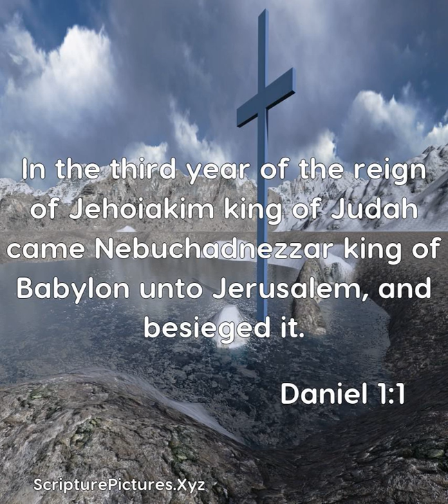Daniel 1:1: In the third year of the reign of Jehoiakim king o...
In the third year of the reign of Jehoiakim king of Judah came Nebuchadnezzar king of Babylon unto Jerusalem, and besieged it.  From, Daniel 1:1, King James